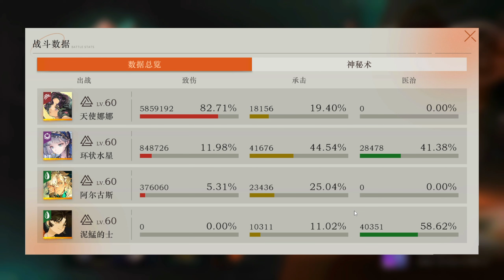Reverse: 1999 CN - P0 MERCURIA & ANJO NALA TEAM | SSS 4.9M Hypothesis of Exhibition V2.2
Gameplay showcase MERCURIA P0 & ANJO NALA COMBO Test, with AN-AN LEE (BUFF), ARGUS, Raid Boss Hypothesis of exhibition Reverse: 1999 CN version 2.2

AN-AN LEE:
Insight turns to: At the start of round, switches between [Focus - Break Time] and [Focus - Exorcism Time]. When in [Focus - Exorcism Time], all incantations of allies +1 star. When in [Focus - Break Time], all allies receive 30% * their max HP shield which lasts for 2 rounds.